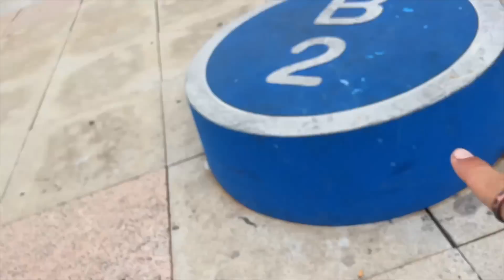Andy Anderson New Jersey Philadelphia New York City Powell Peralta trip NYC 9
NYC #9  Andy Anderson and the Powell Peralta NYC trip.  This video ￼we go to New Jersey, Philadelphia and New York,

 Cover photo is John Bradfoard doing a 180

I ask Antoine Dixon who his favorite skater is.

I can't believe how well this trip did - we even got a 12 page Thrasher article out of it! Check out names below to see who came along.

Skaters:
Andy Anderson
Brandon Johnson
Chris Hiett
Craig Edwards
Dan Corrigan
Donny Hixson
Dylan Nieves
John Bradford
Lucas Alves
Victor Jaime
Nicolas Ramos
Zach Doelling
Dylan Nieves
Dennis Williford